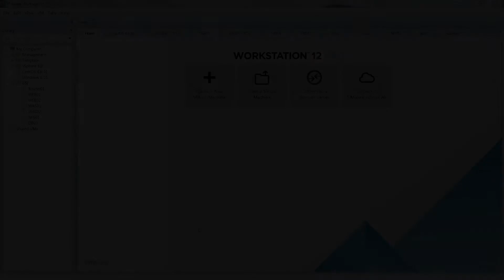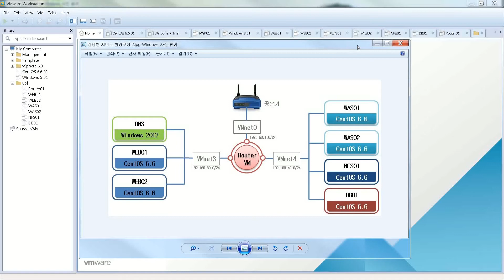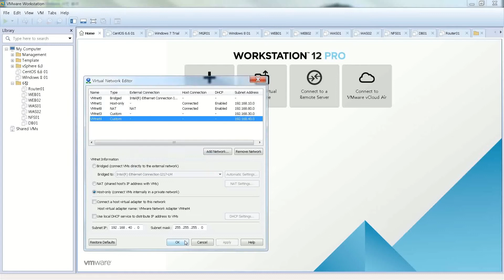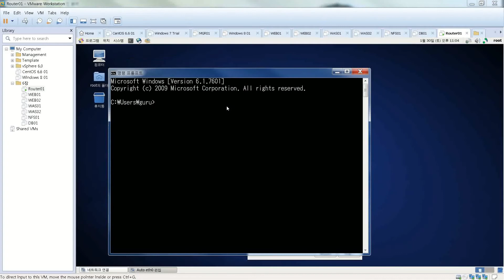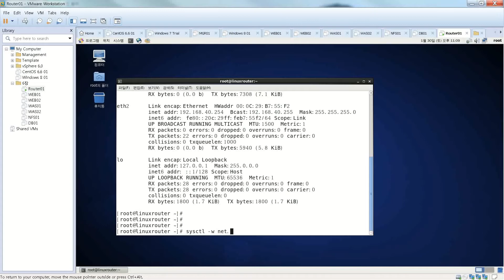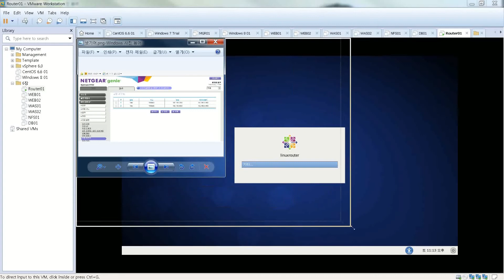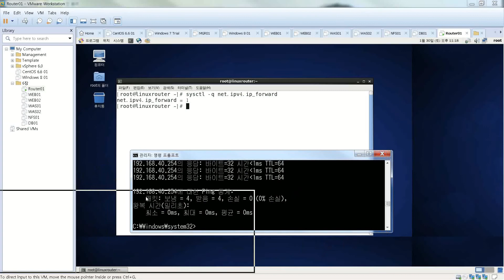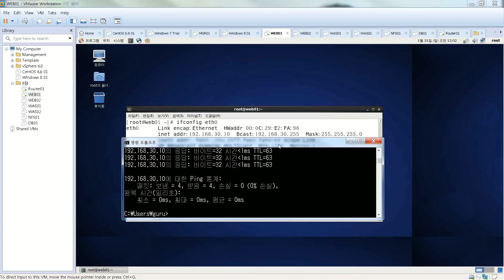VMware Workstation 응용편] 6. 간단한 서비스 환경 구성 (3)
1). 가상스위치 구성
2). CentOS 리눅스 라우터 구성